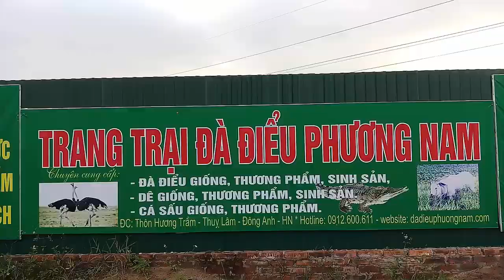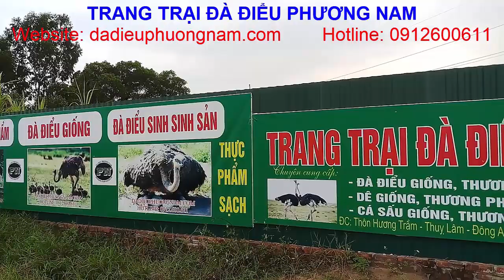Máng Ăn Phù Hợp Nhất Cho Đà Điểu Với Mọi Lứa Tuổi, PHUONG NAM TV, Trang Trại Đà Điểu Phương Nam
Đà Điểu trưởng thành 10 tháng tuổi có trọng lượng trung bình 100kg trở lên, con lớn nhất có thể đạt 160kg. Thịt Đà Điểu là loại thịt đỏ, rất ngon, hàm lượng Protein cao trong khi lượng Choleterol rất thấp. nên đặc biệt tốt cho sức khỏe. Thế giới đã công nhận rằng: “thịt Đà Điểu là thực phẩm của thế kỷ 21”.
Khi đầu tư vào lĩnh vực kinh doanh Đà Điểu quý vị và các bạn phải lắm vững quy trình nuôi Đà Điểu…Tất cả các quy trình này PHUONG NAM TV, Trang Trại Đà Điểu Phương Nam đã có những video hướng dẫn cụ thể link xem video ở phía dưới. Các bạn nhớ theo dõi thật kỹ nhé.
Máng Ăn Phù Hợp Nhất Cho Đà Điểu  Với Mọi Lứa Tuổi, được thực hiện bởi: PHUONG NAM TV, Trang Trại Đà Điểu Phương Nam
PHUONG NAM TV là kênh youtube chính thức thuộc Trang Trại Đà Điểu Phương Nam
Trang trại Đà Điểu Phương Nam Chuyên: Cung cấp Đà Điểu giống, chuyển giao kỹ thuật và thu mua Đà Điểu thương phẩm.